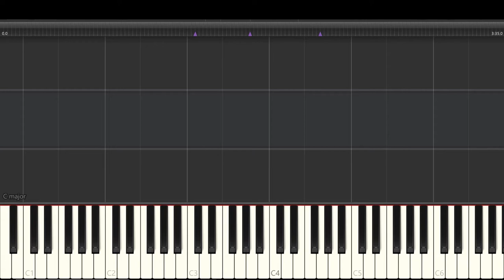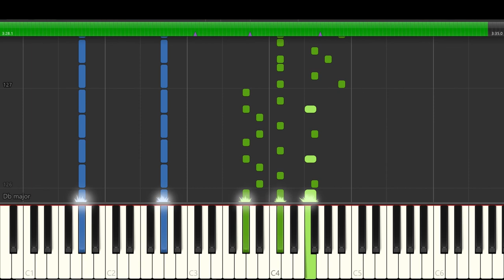Jon Schmidt - Road Trip - Piano Tutorial - Synthesia